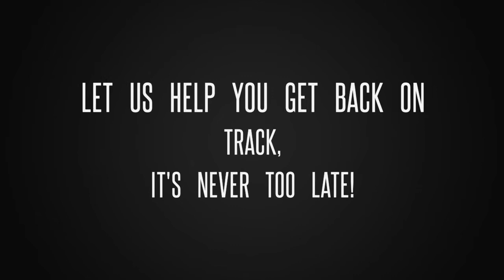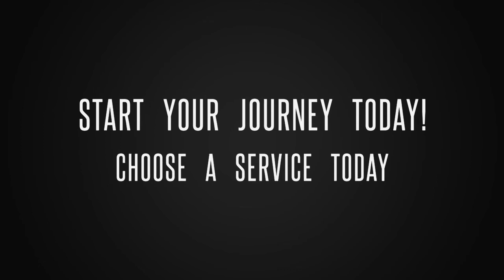H&S Reliance Group Ltd: Let Us Help You Take Your Business Online The Right Way!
Is Your Business Prepared For Today's Digital Era?

Take The Steps & Prepare Your Business For Online Success,

Let Us Help You Get Back On Track

Being digital marketers and software developers we as H&S Reliance Group offer a variety of services that may add value to your brand:

Here are some services we offer:
1) H&S Magazine Kenya
2) Web Design Services
3) Mobile/Web Application Development
4) Social Media Marketing & Management
5) Search Engine Marketing & Management
6) Monthly Website Management & SEO
7) Domain Registration & Hosting
8) H&S Email Marketing Solutions
9) Sales Funnels
10) Content Creation: Graphic Design & Copywriting